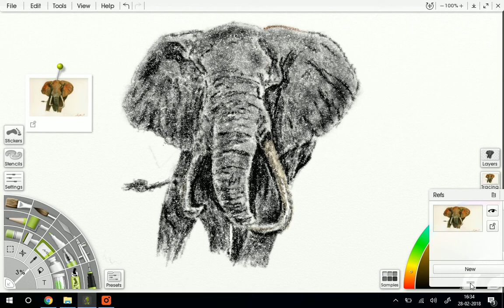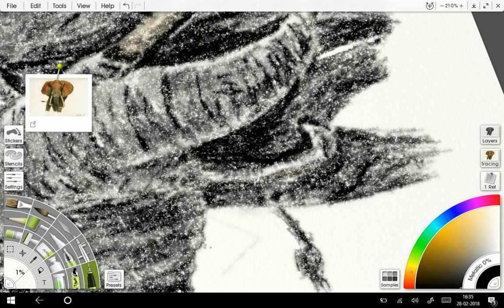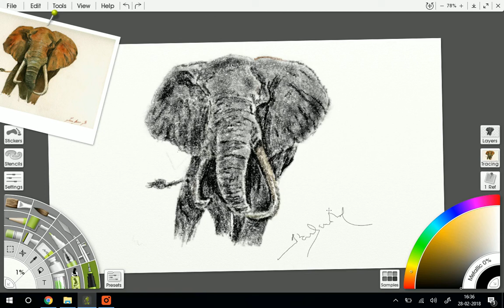Realistic Sketching of an African Elephant in Artrage [Speedpaint]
Awesomness by me in AARRTTRRAAGGEE!!